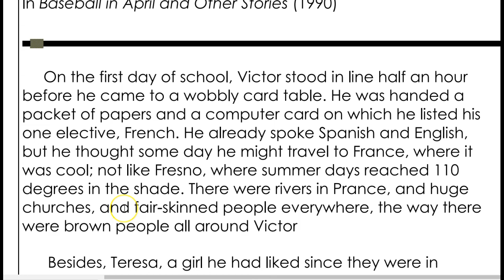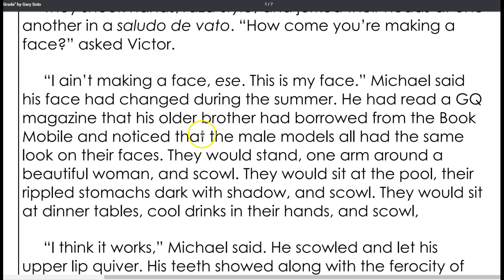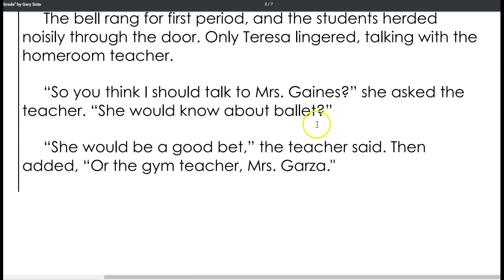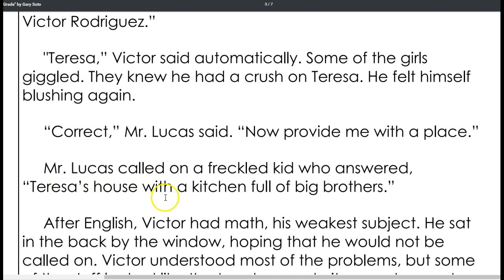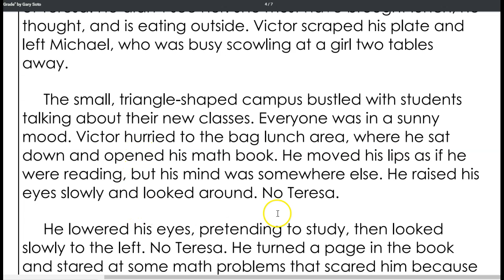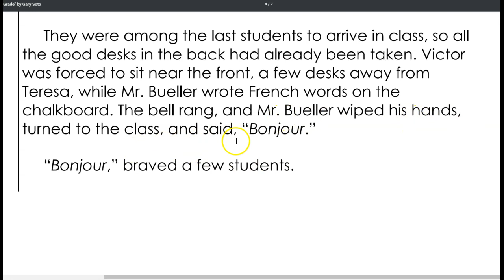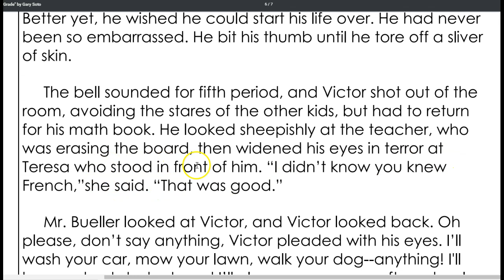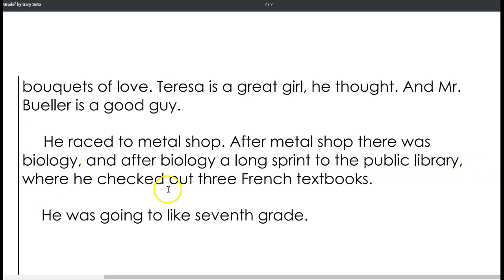Seventh Grade by Gary Soto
This short story tells about a boy's first day of Seventh Grade. Will he impress the girl he likes or make a total fool of himself? Read to find out!